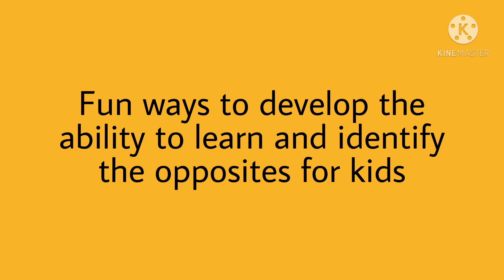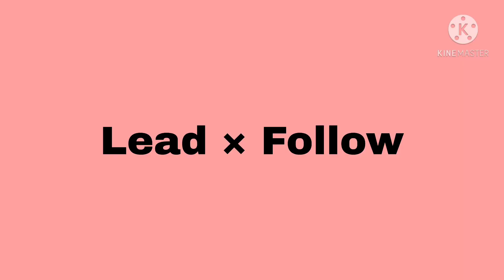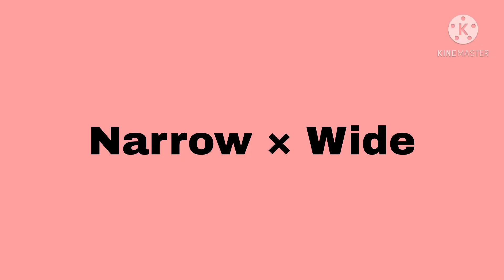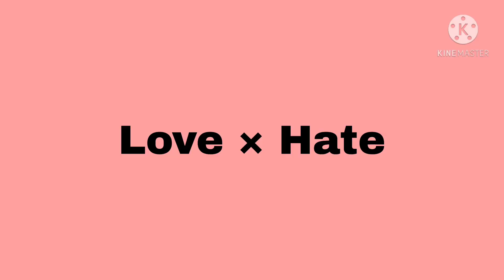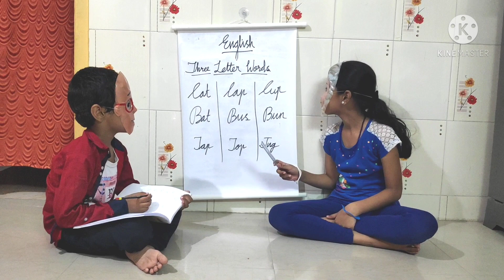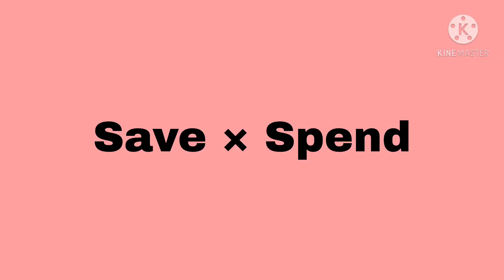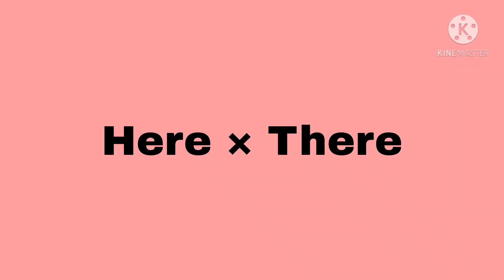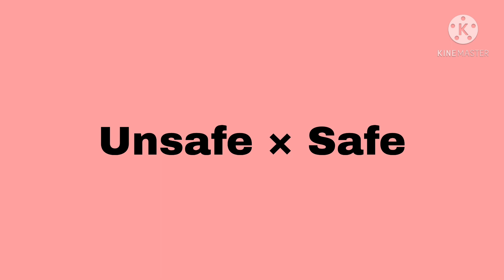Opposites for kindergarten & preschoolers/How to/teach Opposite words to kids/Part-2/Home Schooling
Hi.. In this video I have shared two effective methods to teach kids opposite words easily at home..
One is- by using kid's toys & things and some household things.. and the other way is by using flash cards..
By using both these methods- kids will easily relate the concept and understand the correct meaning.. and ofcourse learn the words.
After teaching all the words you want to teach your kids, you can play some games with them to help them to remember the opposites for a long time.. Say for example- you can pick a card and ask your kid to identify the word and ask him/her to find the correct opposite word card by himself/herself.
Kids will surely like this play way methods and pay their attention.. And they will enjoy learning as well..
So we parents will surely become happy and satisfied when our kids are learning new words and new things interestedly and effortlessly.
This is a part-2 video. In this part you can get ideas for teaching about 37 opposite words to your kids. and in the first video- there were 25 words. So in total -for about 62 opposite words you can teach your kids.
It will be very helpful for them to learn the opposite words easily.

___Contents___

00:00 Intro
00:42 Teach Opposite words to kids by using toys and things -method 1
09:52 Teach Opposite words to kids by using flash cards - method 2

If you like the videos please click the like button and let me know your valuable comments and suggestions in the comment section and please don't forget to subscribe to my channel.. Need all your support.